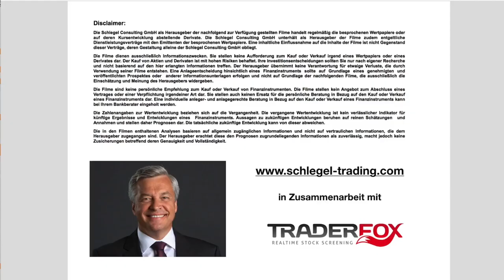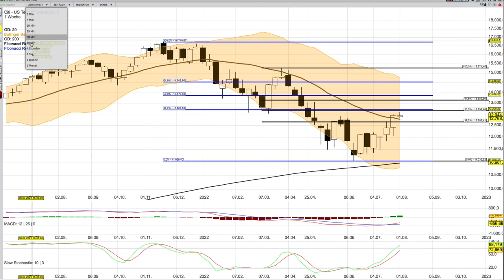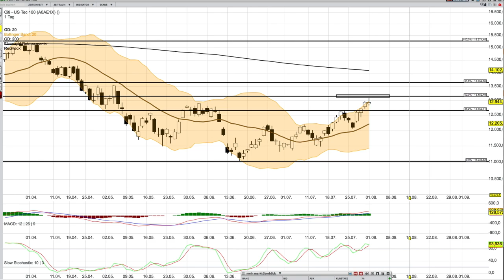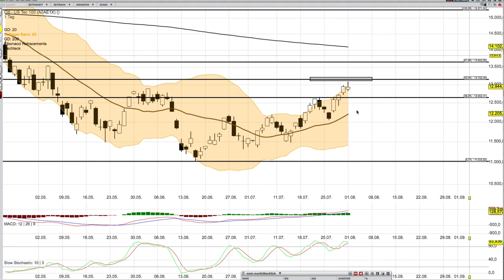NASDAQ Analyse ab dem 2 August -Widerstand in Sicht -